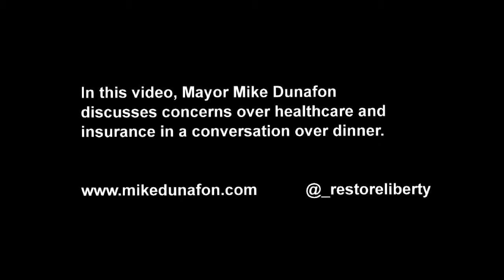Dinner Conversation (part 2)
In this clip, Mayor Mike Dunafon discusses healthcare and insurance in a conversation over dinner.